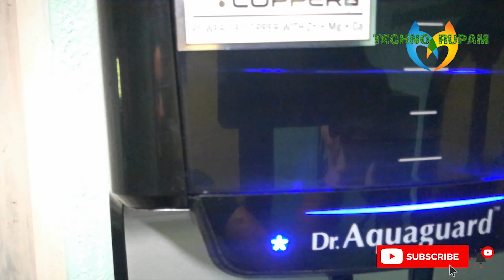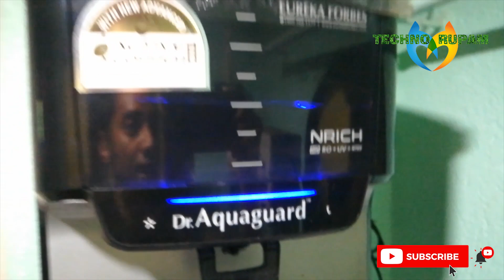Filter Change Dr. AQUAGUARD NRICH HD RO+ UV+ MTDS Water Purifier 1 Year After Full Service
MRP - ₹20,990.00 incl. of all taxes
Dr.Aquaguard™ NRICH NXT, a Universal water purifier that offers best in class purification system which works for various water conditions (1-2000 mg/litre). Equipped with advanced TDS Regulator that enables adjustment of the purification process as per the source of water, it provides 100% safe, healthy & tasty drinking water. Equipped with Intuitive LED display

Universal Water Purification
Large storage capacity
Health Protect
Equipped with most advanced Technologies
Intuitive LED Display
Active Copper Maxx™, Biotron™ and Mineral Guard
Active Copper MaxxTM Cartridge
Active Copper Maxx ™ Infuses copper ions into the water. The Maxx effect releases not only copper but right amount of calcium, magnesium and zinc*
IS 10500:2012 Drinking Water Specification (Acceptable Limit)

Universal Water Purifier
Best in class HD RO+ UV purification system that works across various water conditions.

MTDS Regulator
Ensures purifier works with multiple sources of water and TDS up to 2000 mg/lts.

E Boiling
Ensures that every drop of water is as pure and safe as water that has been boiled for over 20 minutes.

HD RO
The new space-age high definition RO membrane of Dr.Aquaguard™ Nrich is designed for superior performance to ensure high water recovery and retention of natural minerals. Unique RO technology membrane removes excess TDS, blocks dissolved impurities and chemical contaminants, while retaining essential minerals in the drinking water.

Large Storage
Dr.Aquaguard™ Nrich NXT is built with a 7 lts storage capacity, to ensure safe and healthy water always.

Health Protect
For your safety, this specially designed and electronically authenticated purification cartridges of Dr.Aquaguard™ ensure our promise of pure and healthy water or no water .

Mineral Guard™
The technology retains essential minerals like calcium and magnesium naturally present in water, which ordinary water purifiers deplete, giving you healthy water.

Health in each drop
It not only provides you water that tastes great but also helps improve bodily functions and comfort levels.

Intuitive LED Display
The Intuitive LED display of Dr.Aquaguard™ Nrich NXT informs you about the purification process, water level and service alert.

Warranty
The Products are warranted against manufacturing defects for a period of twelve (12) months from the date of original purchase